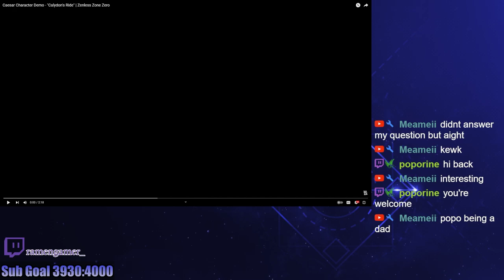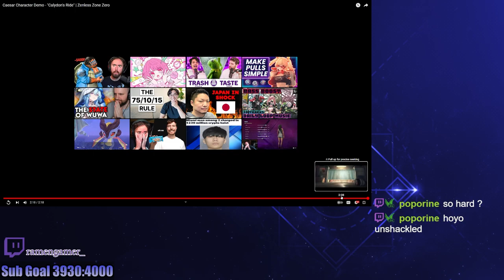Caesar's Demo went HARD | Reaction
reacting to caesar's demo. zenless zone zero keeps adding shower scenes, and I'm all for it, are you?